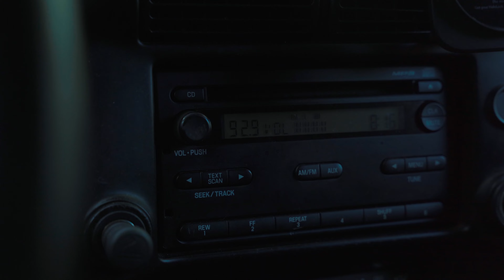Day In The Life (Vlog #15)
Join me for a cinematic journey through a typical day in my life, capturing the beauty in everyday moments. From tranquil mornings and coffee breaks to nature walks and evening relaxation, each scene is thoughtfully composed to blend the ordinary with the extraordinary.

Shot on:
Sony a7iii | @SonyAlphaUniverse
DJI Action 3 & Mavic 3 | @DJI